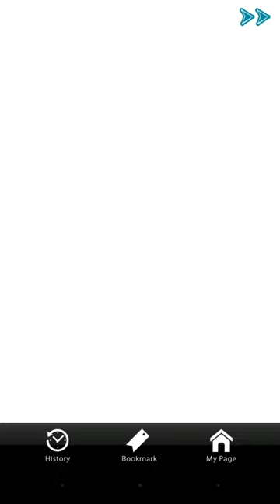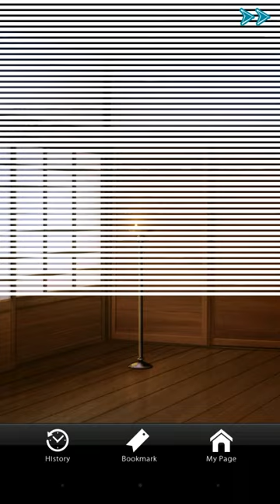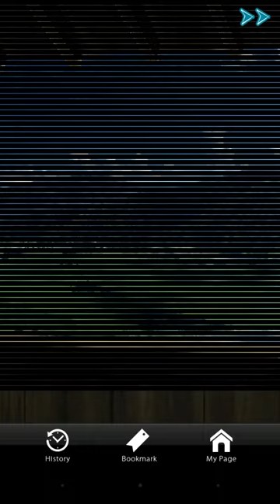Shall we Date? : Eternal Vows — Kansuke Yamamoto CHAPTER 7